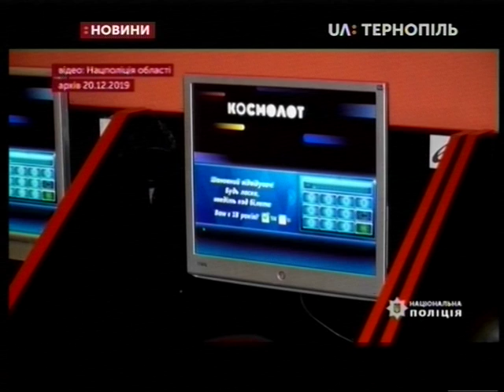23.12.2019. Новини. 17:00